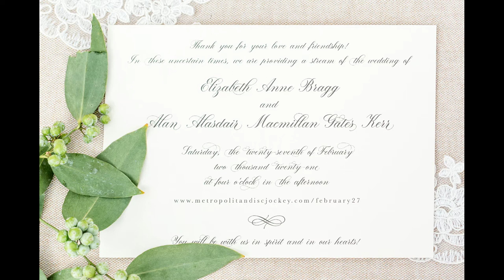Libby and Dutch - Huntsville Botanical Garden Wedding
Libby & Dutch are married! Formal elegance meets romantic Scottish highland-inspired mist in this classy winter wedding at Huntsville Botanical Garden. These stunning details are ones you won’t want to miss!